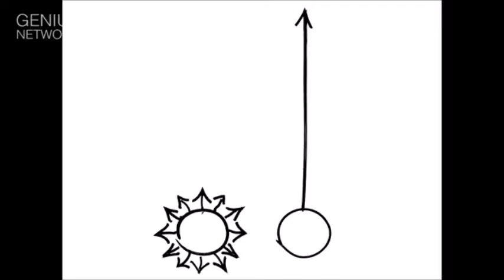Greg McKeown Essentialism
Greg McKeown speaker: Greg McKeown has dedicated his career to discovering why some people break through to the next level—and others don’t.